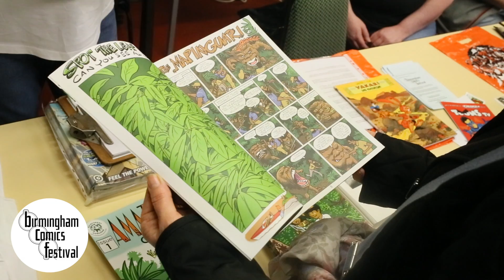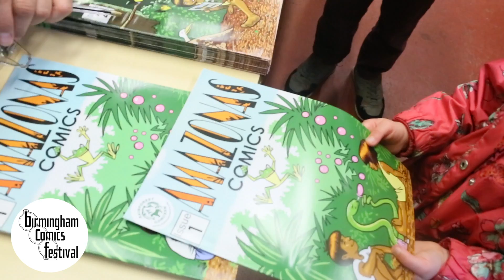BIRMINGHAM COMICS FESTIVAL Presents WILD About Comics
Highlights from the WILD About Comics event at the Birmingham Wildlife Conservation Park on Saturday 10th June. A great family event that was part of the Birmingham Comics Festival 2017.
Filmed by Martin Tierney.